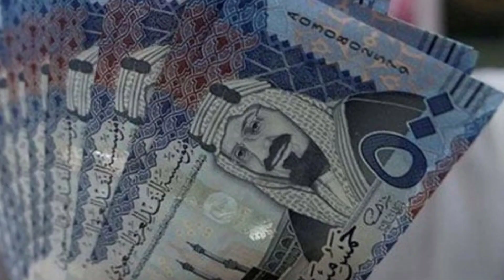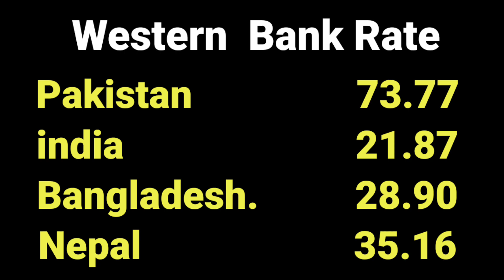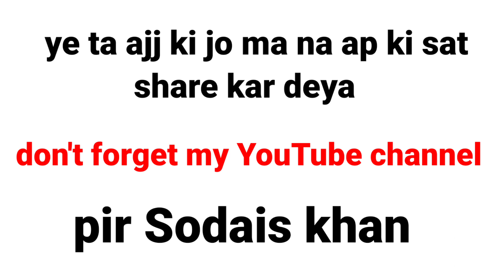اج کی سعودی ریال ریٹ / Riyal Rate Today/ saudi Riyal exchange rate today/Riyal/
sodais Khan riyal rate
da news
adil tanvir
urdu kitaab
urdunewsksa
saudi arabia